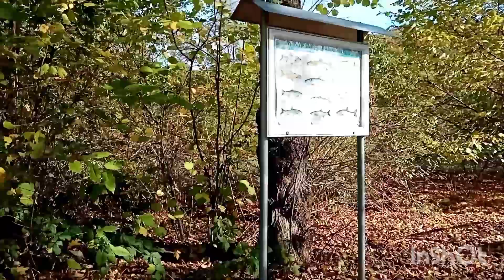404Прививка от старости-это наши внуки❤️ прогулка / завтрак у озера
День вчерашний
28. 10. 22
Праздник бабушек и дедушек. Прогулка с внуками❤️